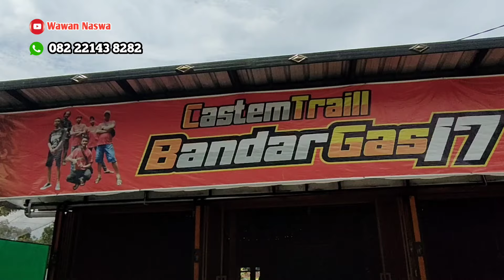Alhamdulillah pengiriman serang Banten | CRF JoWo modifikasi kirim via JNT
Alhamdulillah pengiriman serang Banten CRF modifikasi

Terimakasih